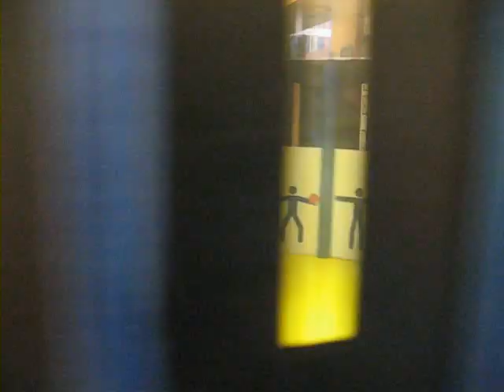IQ Park Liberec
IQ Park Liberec - short visit